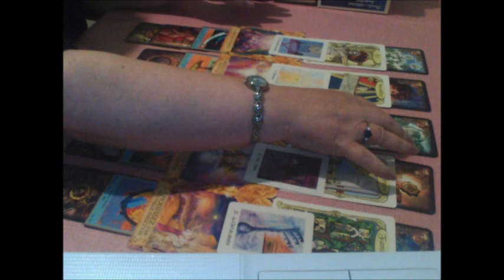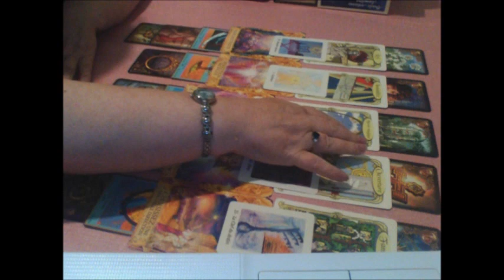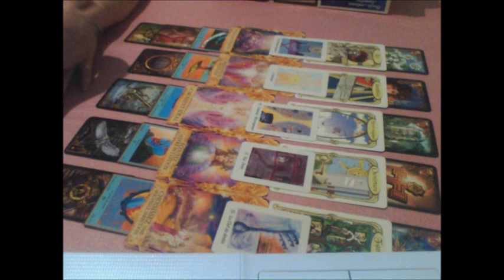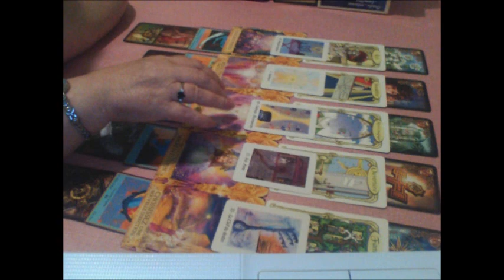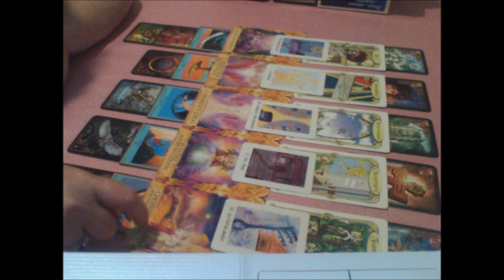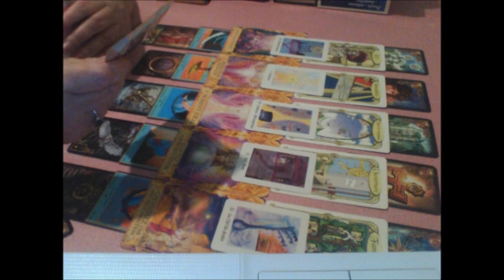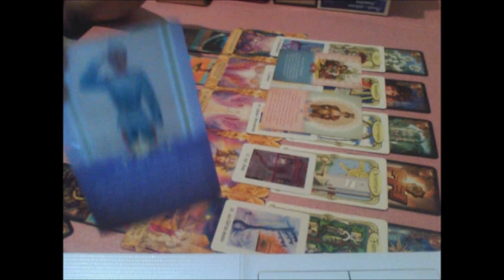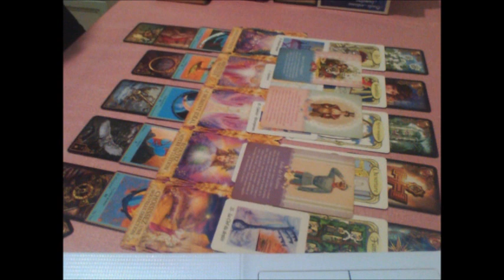"signe", " ascendant" ou "lunaire" Bélier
Tirage général pour les couples Ames Jumelles du signe, ascendant ou lunaire bélier